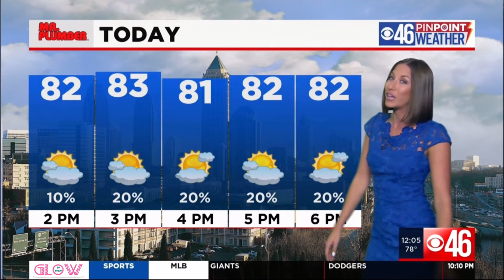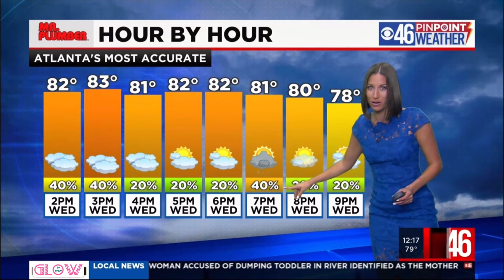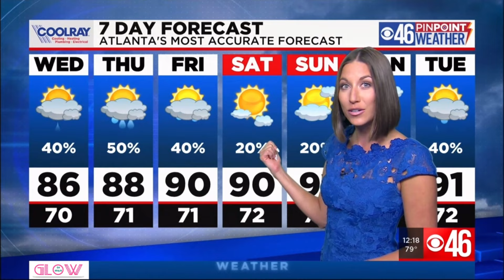😱🔥💎 Ella Dorsey 👀 Solo & Tori Cooper 👀 Solo Slow Motion *audio* 7.21.21